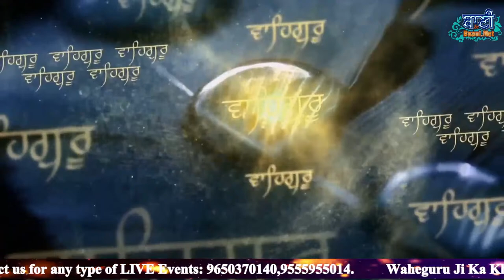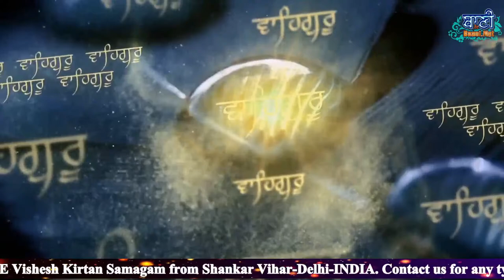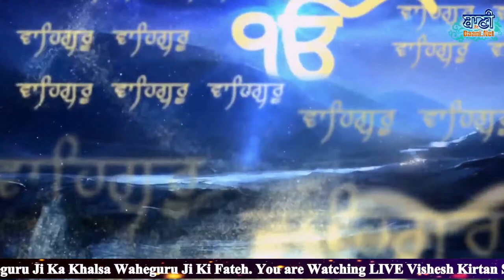LIVE!! Gurmat Samagam | Shankar Vihar-Delhi | 19.Nov.2022